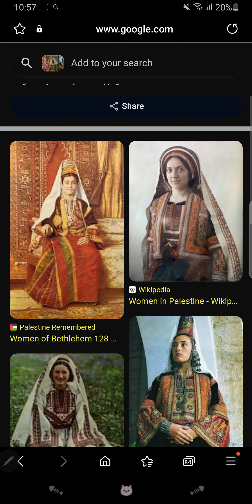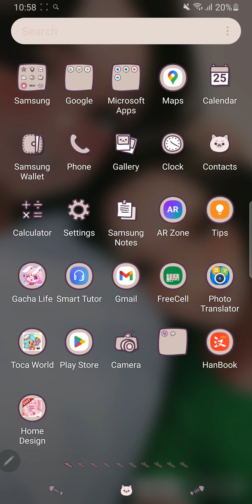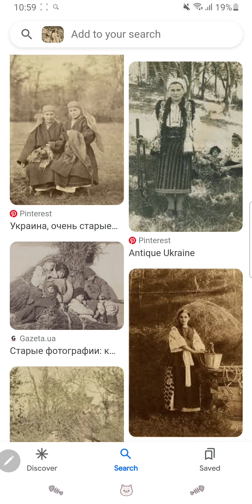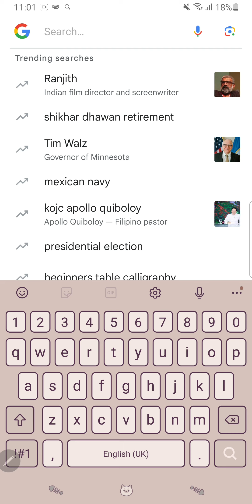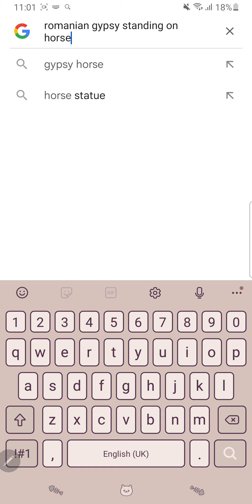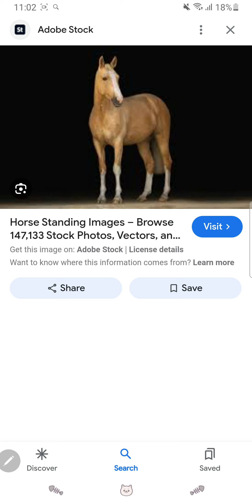25 August 2024